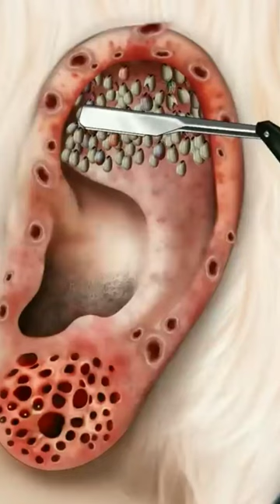ASMR Removal Dog Ticks & Maggot Infected Ear Animation